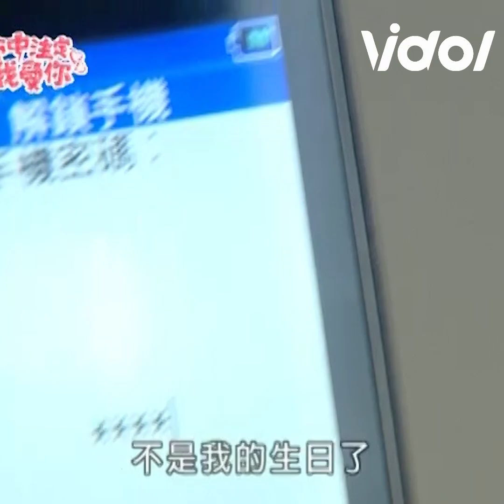阮經天陳喬恩甜蜜親親拍全家福 正牌女友突出現她崩潰逃跑 URMyDestiny 運命から始まる恋 운명처럼널사랑해│ Vidol.tv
天啊才剛甜蜜完…
正牌女友就突然回來了 心如刀割~~~